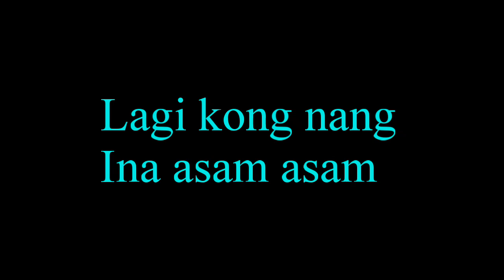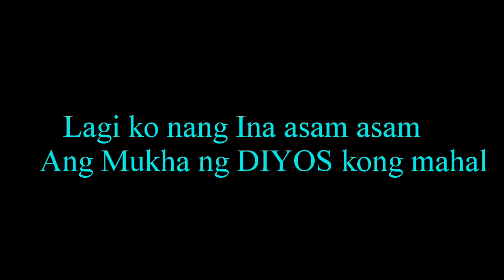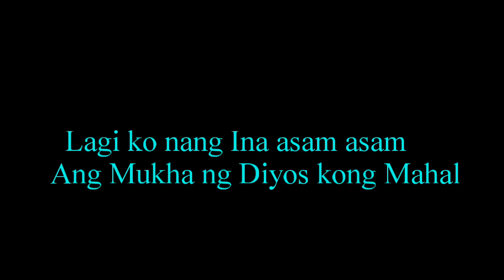Kung Nais Mo Maligtas ka - Jojo Olivar